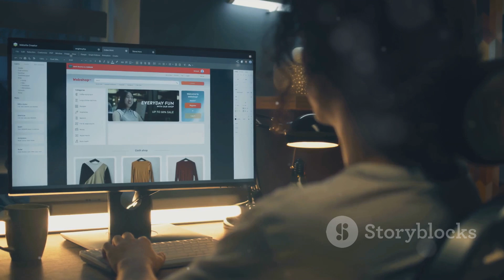KIM NÔNG– KÍCH PHÁT TỐ, KÉO VỌT BÔNG...0776.755.793...thuốcbảovệthựcvật.vn chongrungtrai drplant.vn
KIM NÔNG ATT – KÍCH PHÁT TỐ, KÉO VỌT BÔNG ATT

KIM NÔNG
KIM NÔNG ATT
THÀNH PHẦN KIM NÔNG
CaO 6% ; Lân 30% ; Kali 1%
Bổ sung Lân hữu cơ 90% – Tảo biển hữu cơ và dưỡng chất ra hoa.
CÔNG DỤNG KIM NÔNG
KIM NÔNG
KIM NÔNG ATT
Lân là nguyên tố thiết yếu trong quá trình sinh trưởng và sinh sản của cây, đặc biệt là trong quá trình ra hoa ở thực vật.
Với sự kết hợp giữa 3 thành phần chính là canxi, lân và kali, giúp kích hoa mầm, đánh thức mầm ngủ và kéo dài hoa nâng cao khả năng đậu phấn hoa và chống rụng hoa với điều kiện thời tiết bất lợi.
Là một trong các sản phẩm cao cấp được áp dụng công nghệ sản xuất tiên tiến. Kết hợp 2 thành phần quan trọng là Lân vô cơ và Lân hữu cơ giúp cây ra hoa nhanh, mạnh và đồng loạt. Nhờ sự kết hợp trên giúp cây sản sinh enzyme kích động , chuyển hóa tỷ lệ C/N, tăng khả năng phân hóa mầm hoa cho cây.
Bên cạnh đó, với hơn 20 năm kinh nghiệm trong lĩnh vực nông nghiệp. Hiểu rõ nỗi lo làm bông trái mùa, trong điều kiện thời tiết bất lợi của nông dân. Sản phẩm KÍCH PHÁT TỐ – KÉO VỌT BÔNG đã bổ sung thêm Gibberellin, Cytokinin cùng Vitamin B1 giúp chống rụng sinh lý ở hoa, trái. Cung cấp dinh dưỡng kịp thời cho cây, chống stress trước điều kiện thời tiết khắc nghiệt như hiện nay.
HƯỚNG DẪN SỬ DỤNG KIM NÔNG
KIM NÔNG
KIM NÔNG ATT
Cây ăn trái (Sầu riêng, chôm chôm, thanh long, xoài, mận, mãng cầu, mít). Pha 1-2cc/1 lít nước. Định kỳ 5-7 ngày / lần
Cây có múi: Pha 1-2cc/ 1 lít nước. Định kỳ 5-7 ngày/ lần
Lưu ý:
+ Cần tưới đủ nước cho cây trồng

+ Kết hợp sản phẩm Lân tạo mầm & Lân kích bông (NPK 10-60-10 TE)  sẽ giúp ra hoa hiệu quả hơn